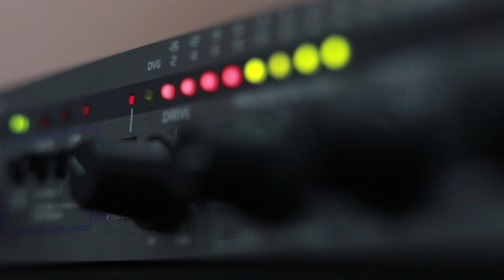ჯგ. შარა - კახური შაირები. Live არ დაიდარდო / Jg. Shara - Haralali Haralalo. Live Ar Daidardo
2019 წ.  3 აპრილი
ლაშა რამიშვილის საავტორო გადაცემა "ღვინო დუდუკი ქალები". სტუმრად ჭაბუკა ამირანაშვილი და ჯგ. შარა. ცოცხალი შესრულება